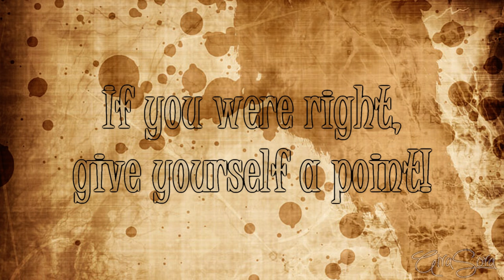The Shadow Game | (non)Disney characters | Part 2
Part 2 of something I did that became surprisingly popular x'D Didn't a random little thing would get so many comments... but I'm not complaining! It just gave me the excuse to do it again, this time including sidekicks, sequel and underappreciated movie characters. Come on, I had to shove some easy characters in there as well x'D

Credits
Footage:
Ask :P
Audio:
Font name:
Juice ITC
Simply Glamorous